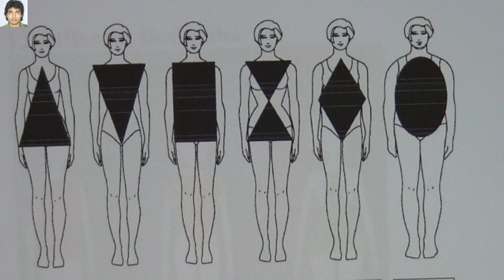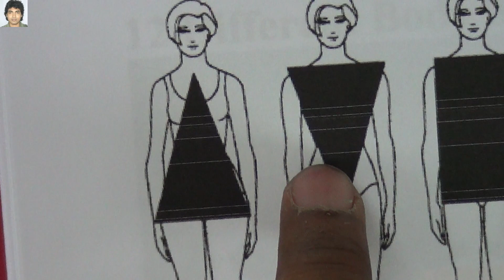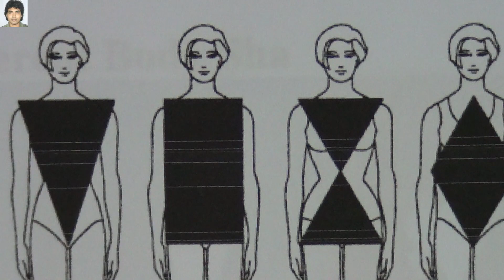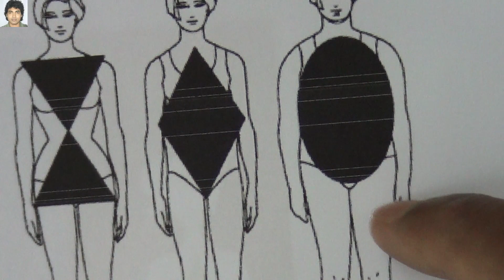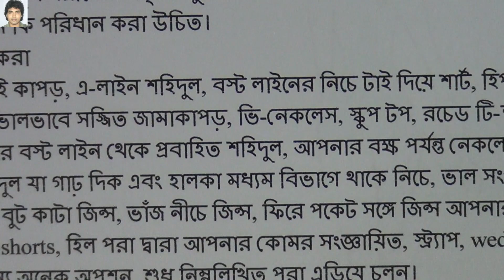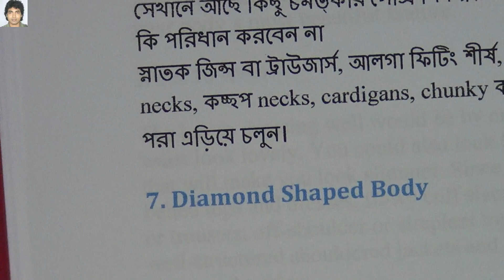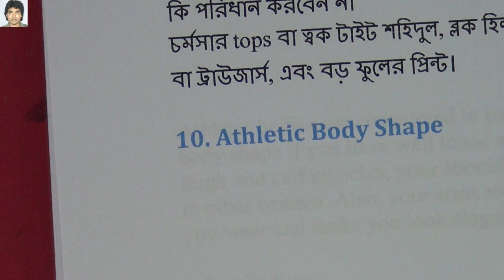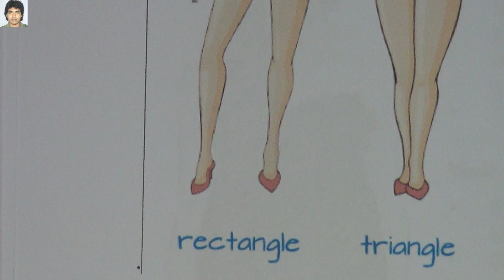अपने शरीर के आकार को जानें different types of women body figures | types of women shapes/figures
How to determine your body type | How to take your measurements , How To Determine Your Body Type | Detailed Tutorial ,What is My Body Shape